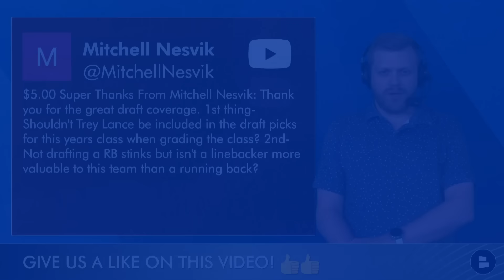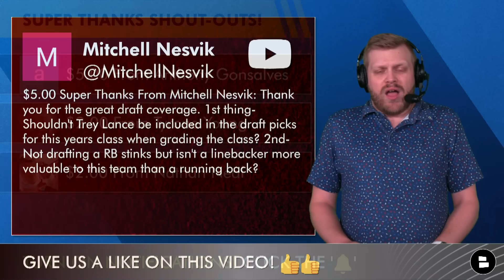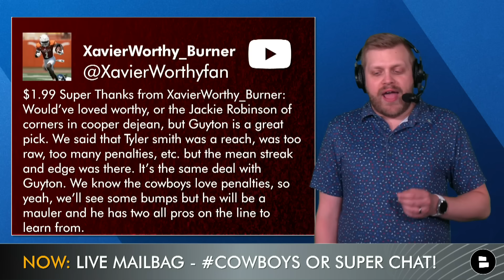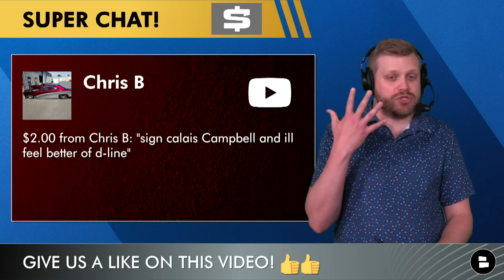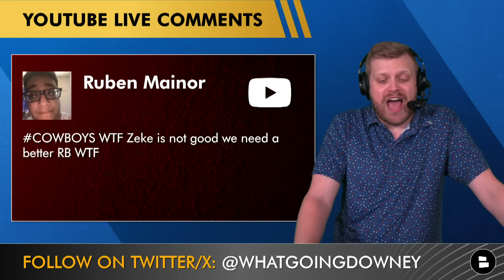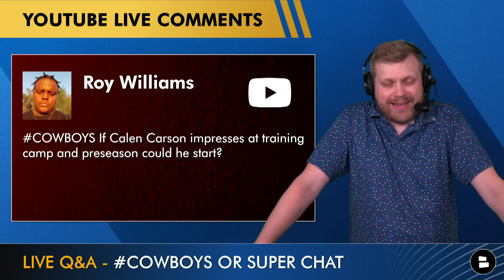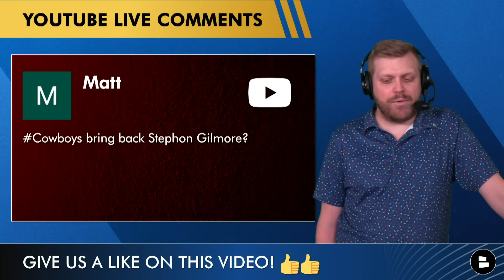Cowboys Trade Rumors On Breece Hall, Miles Sanders, Tyler Allgeier + Mazi Smith Future | Mailbag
Cowboys news and rumors post 2024 NFL Draft include the signing of RB Ezekiel Elliott and trade rumors for another one like Breece Hall, Miles Sanders or Tyler Algeier. NFL Free Agent Stephon Gilmore has also not yet signed with a team. Could the Cowboys re-sign Gilmore to bolster their defensive backfield? Cowboys Report host Tom Downey answers all of your questions on today’s mailbag!

- Isn’t the Cowboys drafting a LB in the 2024 NFL Draft more valuable than a RB?
- Cowboys drafting Tyler Guyton over Cooper DeJean in the 2024 NFL Draft
- Can the Cowboys sign NFL Free Agent DT Calais Campbell?
- Cowboys should trade for Falcons RB Tyler Allgeier
- Are the Cowboys going to have to draft a WR in Round 1 of the 2-25 NFL Draft?
- Dallas Cowboys signing of Ezekiel Elliott
- Would Panthers RB Miles Sanders cost too much for Jerry Jones if he is cut?
- Could Cowboys CB Draft pick Calen Carson start in 2024 if he impresses in the preseason and in training camp?
- Eagles drafted Cooper DeJean and still won’t be able to cover CeeDee Lamb
- Could the Cowboys trade for Jets RB Breece Hall?
- Former Cowboys DC Dan Quinn failed Mazi Smith making him lose weight
- Cowboys are all-in on Zeke?
- Why do the Eagles get so much credit?
- Bring back Stephon Gilmore?

Agree or disagree with Cowboys Report host Tom Downey by commenting on today's video:
- Do you like the pick of Tyler Guyton? Type ‘Y’ for Yes, ‘N’ for No
- % chance Stephon Gilmore re-signs with the Cowboys?

Dallas Cowboys rumors are posted all the time on our website, so go check it out

Cowboys 2024 NFL Draft Picks:
RD1, #29 - Tyler Guyton (OT, Oklahoma)
RD2, #56 - Marshawn Kneeland (EDGE, Western Michigan)
RD3, #73 - Cooper Beebe (OG, Kansas State)
RD3, #87 - Marist Liufau (LB, Notre Dame)
RD5, #174 - Caelen Carson (CB, Wake Forest)
RD6, #216 - Ryan Flournoy (WR, Southeast Missouri State)
RD7, #233 - Nathan Thomas (OT, Louisiana)
RD7, #244 - Justin Rogers (DT, Auburn)

2023 Cowboys Stats Leaders (Defense):
Damone Clark: 109 tackles, 4 TFL, 2 PBU
Markquese Bell: 94 tackles, 3 TFL, 2 FF, 4 PBU
Donovan Wilson: 88 tackles, 2 TFL, 3 PBU, 2 FR, 1 FF, 2 INT
Jayron Kearse: 72 tackles, 4 PBU, 1.5 sack, 1 INT, 4 TFL
DaRon Bland: 69 tackles, 3 TFL, 15 PBU, 9 INT, 5 TD
Stephon Gilmore: 68 tackles, 13 PBU, 2 INT
Micah Parsons: 64 tackles, 14 sacks, 18 TFL, 2 PBU, 1 FF
Malik Hooker: 50 tackles, 3 PBU, 1 INT
DeMarcus Lawrence: 50 tackles, 4 sacks, 10 TFL, 6 PBU
Osa Odighizuwa: 46 tackles, 3 sacks, 9 TFL

LIKE today's Dallas Cowboys YouTube video ... or else

Even if you're watching Law Nation, Mike Fisher or 105.3 The Fan too, don't miss these other Cowboys Report videos:
- Cowboys BIGGEST Winners & Losers After The 2024 NFL Draft Ft. Jalen Tolbert, Damone Clark & The RBs